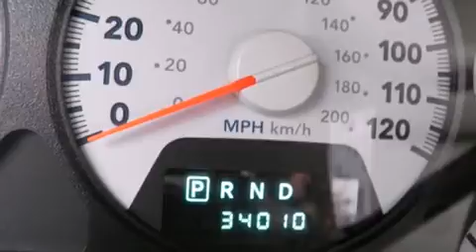2008 Daimler Dodge RAM 2500 Lonestar PU in Buford, GA 30518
4525 Nelson Brogdon Blvd.

The 2008 Dodge Ram 2500. With fewer than 35,000 miles on the odometer, this vehicle provides excellent value as a pre-owned model. It features four-wheel drive capabilities, a durable automatic transmission, and a refined 6 cylinder engine. You and your passengers will enjoy the stereo system, which includes a CD player with AM/FM radio, and 4 speakers, providing excellent sound throughout the cabin. Dodge also prioritized safety and security with features such as: dual front impact airbags, ignition disabling, and 4 wheel disc brakes with ABS. A Carfax history report provides you peace of mind by detailing information related to past owners and service records. A test drive is waiting for you.